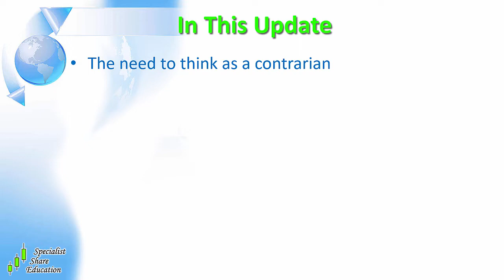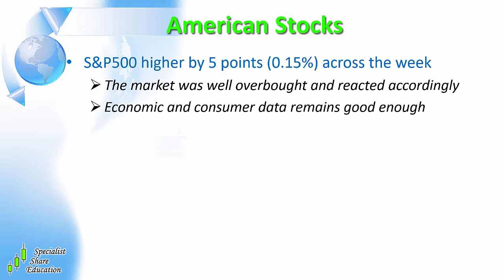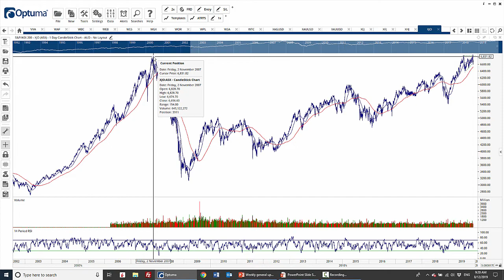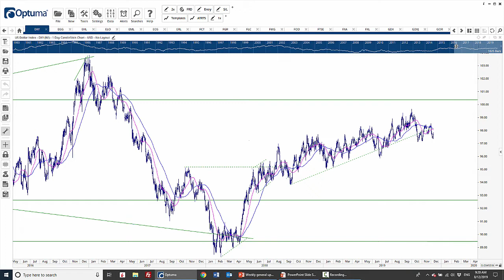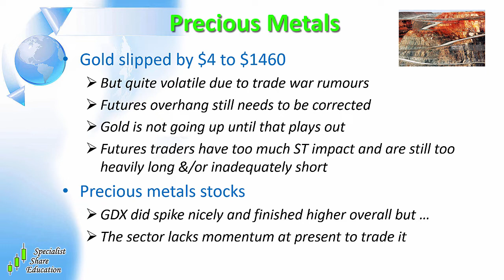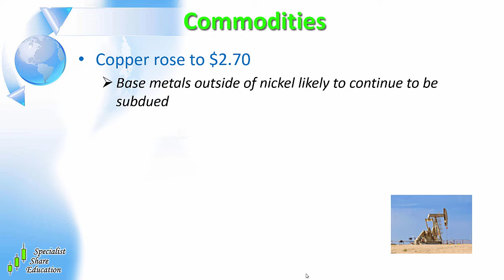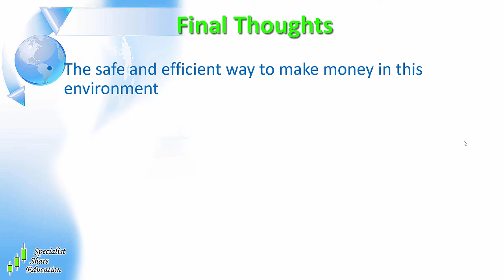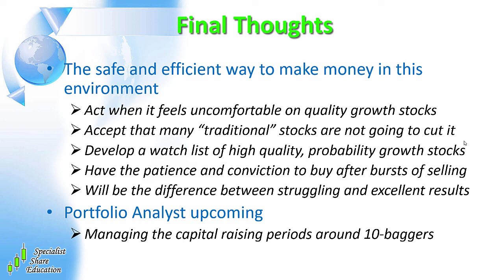Global and Australian Stock Market Update 8/12/19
For more in depth market commentary, sector analysis and education plus weekly stock recommendations, sign up for the $1 Trial of Portfolio Analyst –

In this stock market update I address;
- Thinking like a contrarian
- Stock and commodity trend update

Access my weekly Australian Stock Market Update videos and free stock market education